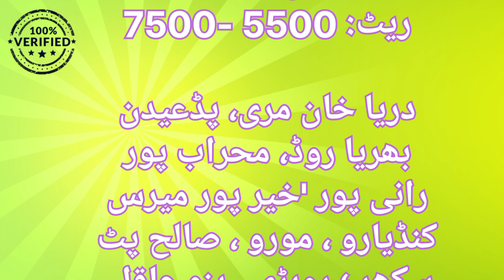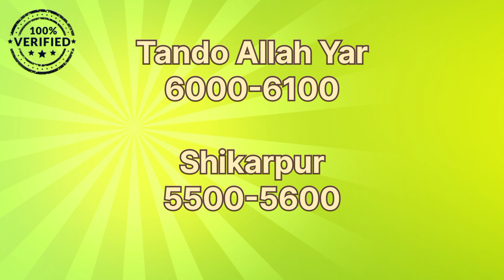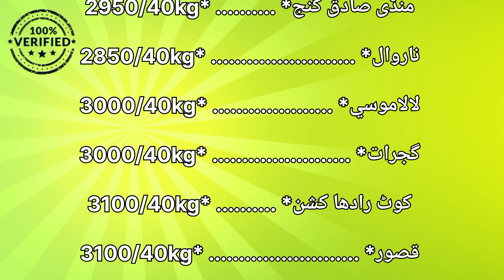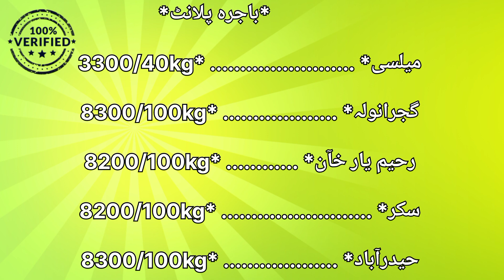Today Wheat Corn Cotton Mustard & Bajra Price | Gandum Bajra Makai Sarson Or Kapas Rate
till rate today
makki rate today
kapas rate
sarson rates in punjab
today mustard rate
sarson rate today in pakistan
today gandam rate
wheat rate today punjab
gundam ka rate today punjab